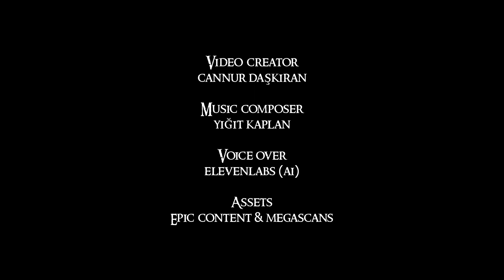Chronicles of Creatures - Season 1 - All Episodes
We are thrilled to share all the episodes of the first season of 'Chronicles of Creatures' with you. In the upcoming season, we will continue to explore the fascinating world of dragons, griffins, centaurs, and more.

Your support is crucial for us to keep creating. Thank you for being part of the adventure. See you in the next season!

00:00 Deer Trilogy
02:25 Clumsy Griffon
03:21 Centaurs